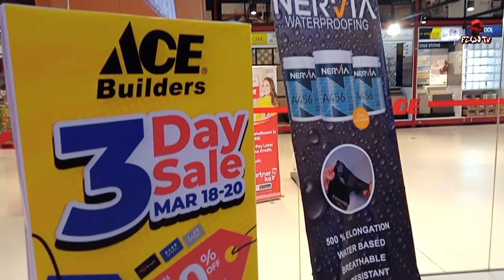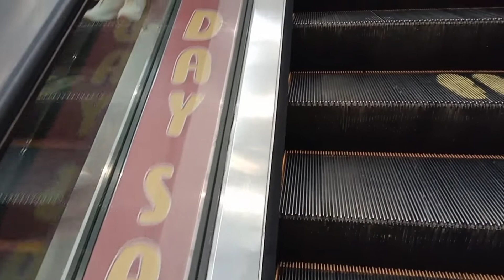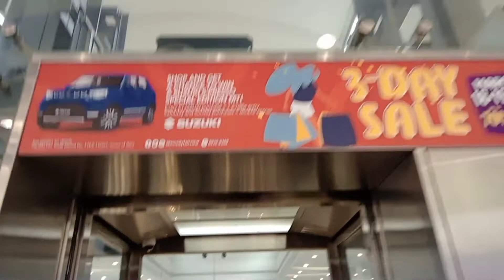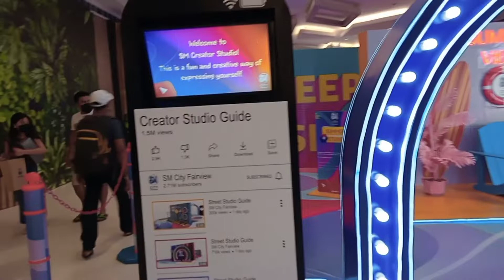SM 3 days Sale March 18 19 20 2022